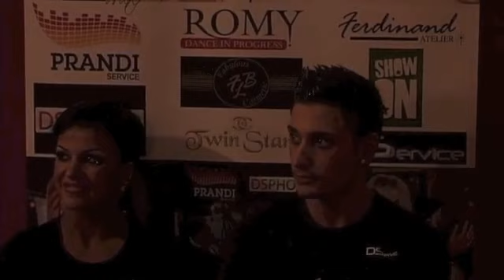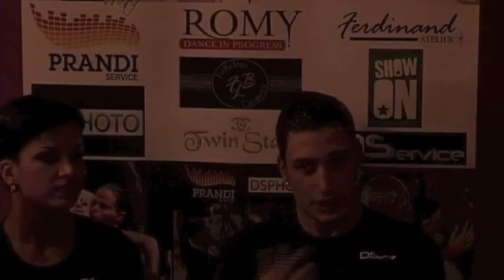[ShowOn.it] - DanceSportService - Intervista a Attisano Erika e Pernice Giovanni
[ DanceSportService  - Altro ]
Speciale Campionati Italiani Rimini 2012